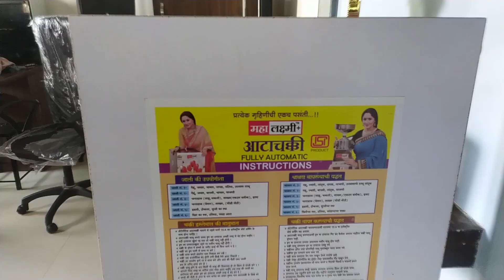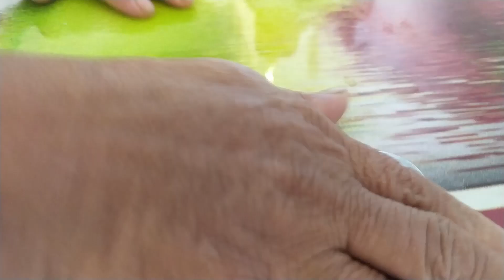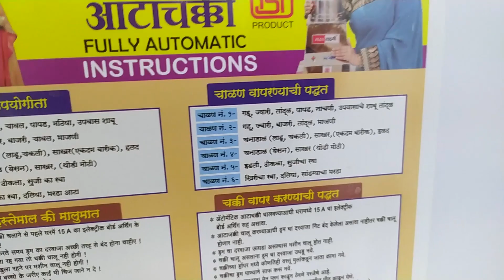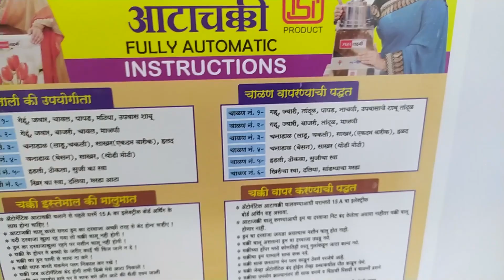विविक्षा आजीला दळण कसं करायचं ते शिकवते.| nat ajila dalan dete | TGanesha Vlog | viviksha kumbhar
विविक्षा आजीला दळण कसं करायचं ते शिकवते.
पूर्वीच्या जात्याची जागा आता आधुनिक गिरणीने घेतली आहे.
nat ajila dalan dete, daba dalanacha, mahalakshmi pith giran, giran kimat